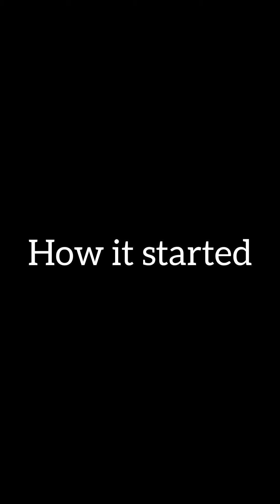True love test prank ( Prank video)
Prank video